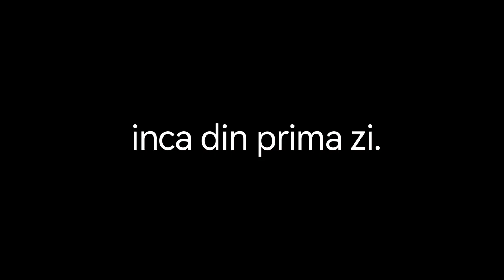Laura are emotii inca din prima zi, are nevoie de susținere!